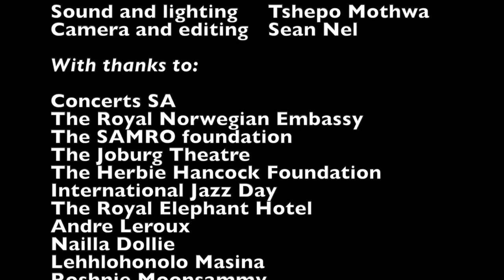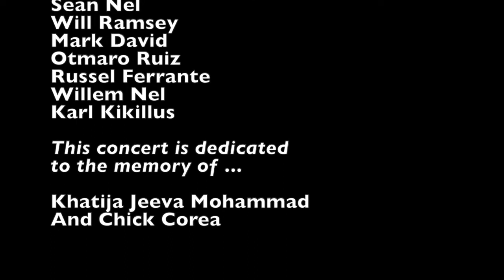The Joburg Jazz Quintet For International Jazz Day 2022 at the Royal Elephant Hotel